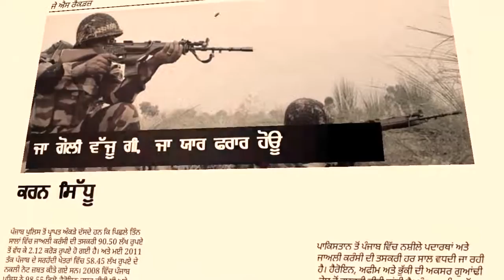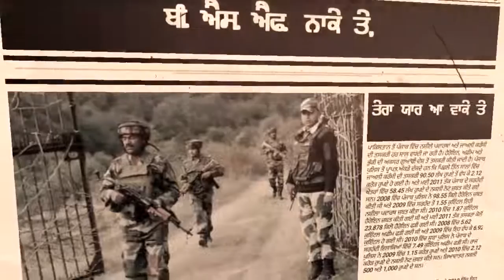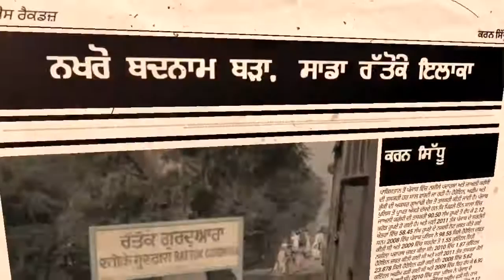JA GOLI VAJUGI JA YAAR FARAAR HU || KARAN SIDHU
JA GOLI VAJUGI JA YAAR FARAAR HU